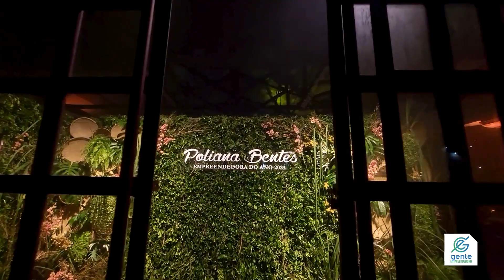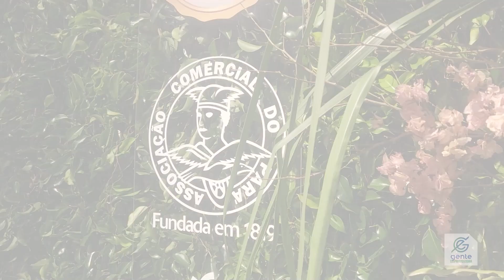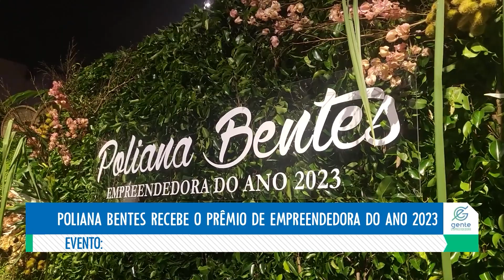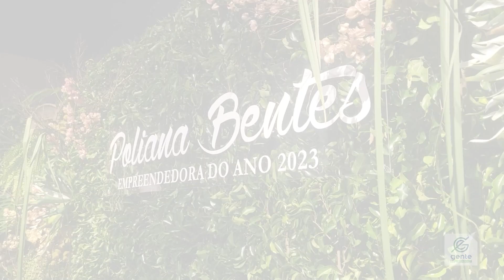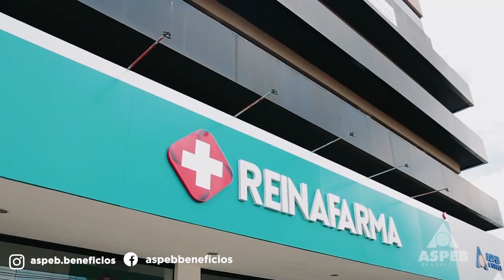GENTE EMPREENDEDORA DE 04 DE MARÇO DE 2024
Acompanhe o GE da semana:
- ASPEB na Sipat do Grupo Líder.
- Poliana Bentes recebe o Prêmio de Empreendedora do Ano 2023 das mãos de Hana Ghasan, vice-governadora do estado do Pará.